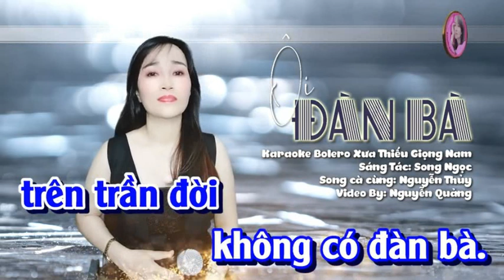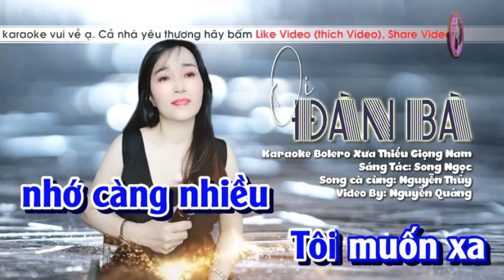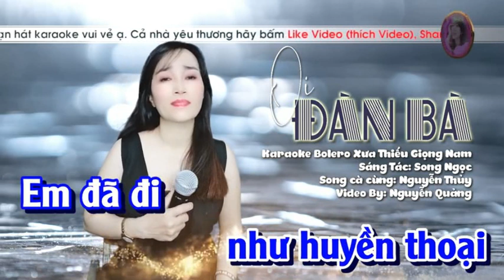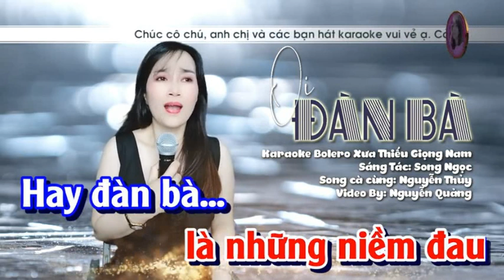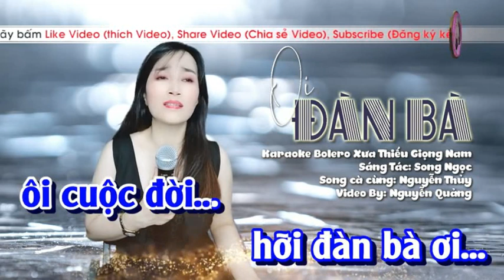Đàn Bà - NGUYỄN THỦY & HOÀNG VĂN